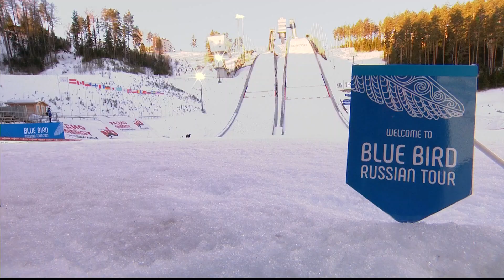Austria | 1st place | Chaikovsky | Team Normal Hill | FIS Ski Jumping